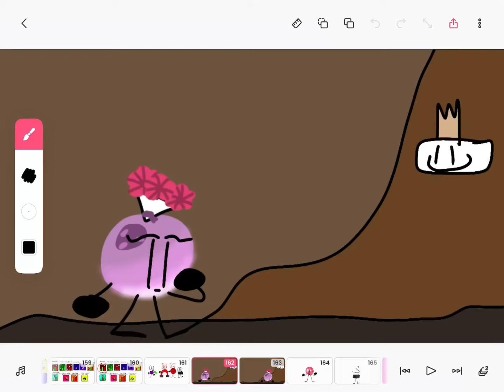TTTTT 7:Episode Seven